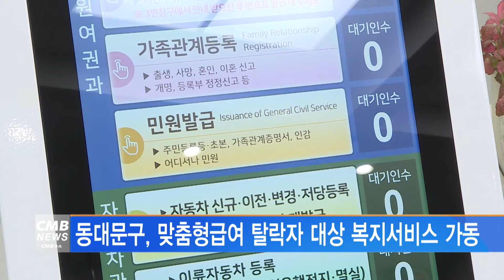[서울뉴스]동대문구, 맞춤형급여 탈락자 대상 복지서비스 가동